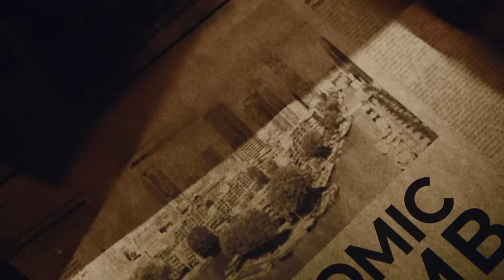The Mystery of Anatahan Island Survivors: 32 Men & 1 Woman Stranded for 7yrs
In 1944, during the height of World War II, a group of 32 Japanese sailors and one woman found themselves stranded on the remote Anatahan Island in the Pacific Ocean. The woman, Kazuko Higa, was the wife of one of the sailors. The circumstances surrounding their arrival on the island remain shrouded in mystery, with various theories suggesting they were either survivors of a shipwreck or deserters from the war. Cut off from the outside world, the survivors faced immense challenges in their fight for survival, enduring harsh conditions, scarcity of resources, and conflicts among themselves. What truly happened among the 32 men, but only 20 survived at the end?